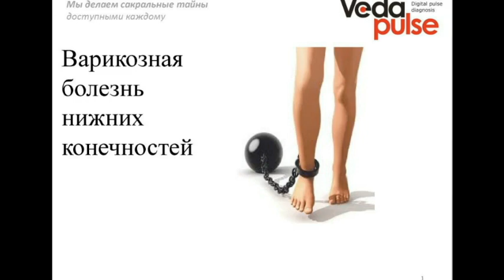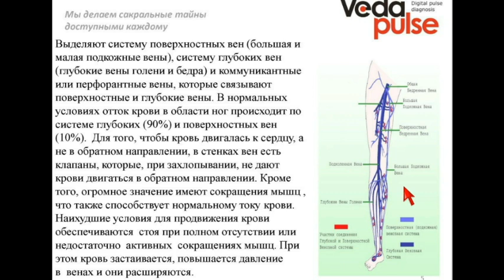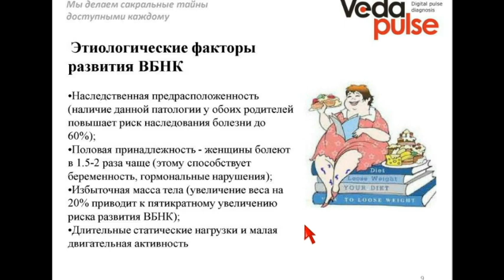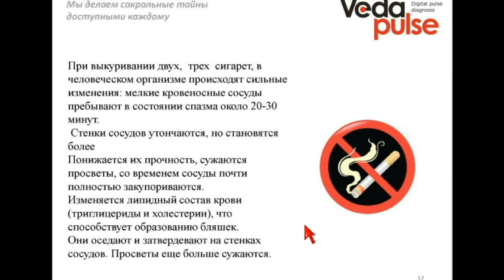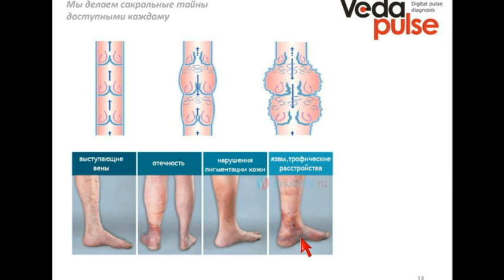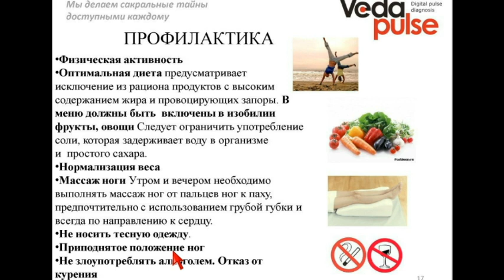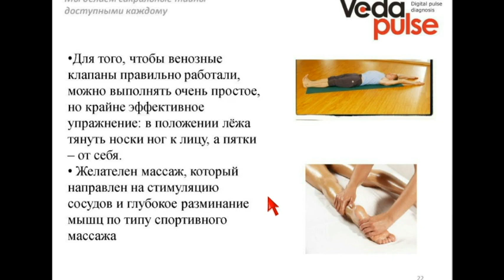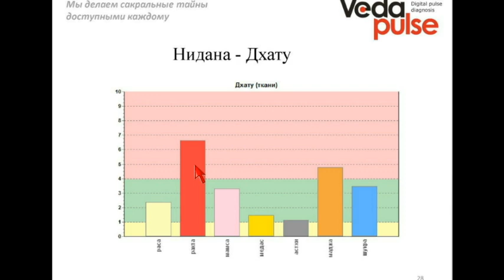Варикозная болезнь нижних конечностей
В программе вебинара:
 - Что такое варикозная болезнь нижних конечностей;
 - Причины развития варикозной болезни;
 - Клинические проявления и возможные осложнения;
 - Индексы "ВедаПульс"  при варикозной болезни нижних конечностей;
 - Аюрведические подходы в терапии.